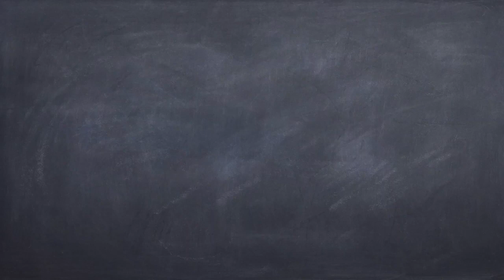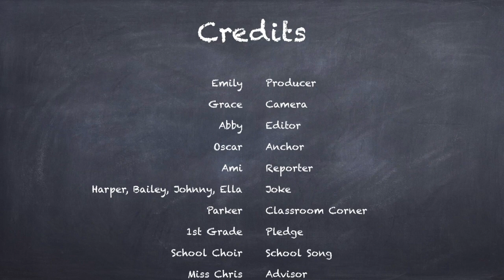Falcon Report - 10 April 2023